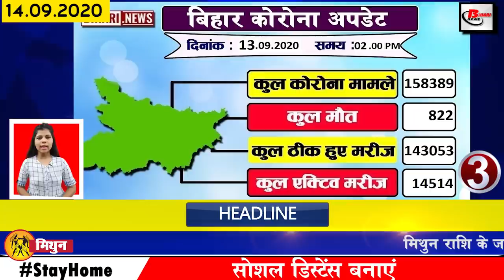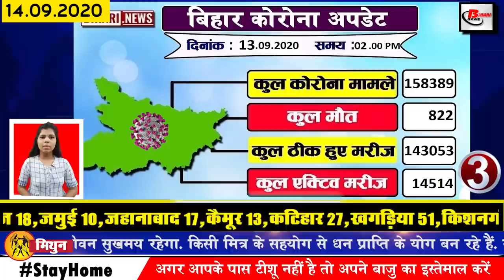Daily Bihar news of Raghuvansh Prasad singh,Araria,Bhagalpur,Gaya,Madhepura,Muzaffarpur,Patna,Purnia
Daily Bihar news of all districts in Hindi i.e. 14 September 2020. Info on Raghuvansh Prasad singh, Araria, Bhagalpur, Gaya, Madhepura, Muzaffarpur, Patna,Purnia
1. The veteran leaders of Bihar expressed grief after former Union Minister raghuvanshprasadsingh said goodbye to the world
Former Union Minister and veteran leader of Bihar, Dr. Raghuvanshprasad Singh has said goodbye to the world on the last day, a leader close to Rashtriya Janata Dal chief Lalu Prasad Yadav has taken his last breath in AIIMS, Delhi after he passed away. Many veteran leaders of the state have expressed their condolences, under which Chief Minister NitishKumar said that the politician connected with the land has said goodbye to the bite din world.
2. Prime Minister Narendra Modi handed over three petroleum projects to Bihar
Prime Minister Narendra Modi has once again handed over the new 3 petroleum project to Bihar, under which he has inaugurated 1 block and 2 witling plants of LPG pipeline project in Bihar through video conferencing. Has also supported Chief Minister Nitish Kumar as the face of the NDA for the upcoming Bihar assembly elections. He said that Chief Minister Nitish Kumar has fulfilled the goal of New India and New Bihar and has also played an important role in it.
3. Number of affected Covid-19 reached in Bihar
According to an update released by the Health Department in the last 24 hours of the day, a total of 1523 patients have been confirmed, after which the number of affected people has increased to 158389 in Bihar. On the other hand, the number of patients recovering from Covid-19 is also increasing continuously.
According to the update released by the Health Department till 4:00 pm on the previous day, a total of 143053 patients have been cured, while so far 822 people have lost their lives due to Covid-19.
4. Raghuvansh Prasad Singh will be cremated today with full respect
Raghuvansh Prasad Singh, who is very close to RJD leader Laluyadav, has also said goodbye to the world, while after his passing today he will be given a final farewell with full respect. As a result, his mortal remains were taken to his home by evening flight on the last day, where hundreds of workers including Leader of Opposition Tejashwi Yadav, State President Jagadanand Singh appeared and now performed his last rites with state honors in the ancestral village of Raghuvansh Babu. Will go. Let me tell you that Raghuvansh Babu was a resident of Vaishali district of Bihar.
5. Chancellors will be appointed in six universities of Bihar soon
Discussions are yet to be held between the Governor and the Chief Minister, while the universities in which Vice Chancellors are to be appointed include Patna University Lalit Narayan Mishra Mithila University Kameshwar Singh Sanskrit University Darbhanga Tilak Manjhi University Bhagalpur Jayaprakash University Chapra and BN Mandal University Madhepura .
6. There will be an increase in the number of flights from Patna Airport to different cities from next week.
7. Election Commission team will reach Bihar today
8. BIADA will also allot land to startups in industrial areas of Bihar
9. Today Bihari will talk about Satyendra Narayan Sinha
10. Chief Minister Nitish Kumar to lay foundation stone of engineering college to be built in Narghoghi Panchayat
11. Prime Minister Narendra Modi told Bihar Talent's power house
12. Chief Minister Nitish Kumar sent reply to Raghuvansh Babu's last letter
13. Agriculture, animal husbandry and fisheries have been included in the Government's seven decision plan
14. Manoj Bajpai's The Family Man to be released soon
15. Over 90% of Covid-19 patients in Bihar recover and return home

16. Lalu Prasad Yadav is in mourning after Raghuvansh Babu's departure
17. Devendra Fadnavis brushed aside talk of being big and small in NDA
18. Case registered against Upendra Kushwaha in Patna
19. Many leaders including Chief Minister Nitish Kumar paid tribute to the body of Raghuvansh Babu who reached Bihar Legislative Council
20. Upendra Kushwaha accuses Bihar youth of education
21. Bhai Birendra claims seat-sharing in Grand Alliance before NDA
22. Poster released without Lalu targeting Nitish Kumar
23. Harsh Vardhan gave his response on the Covid-19 vaccine
24. Zaheer Abbas advises to learn from Rohit Sharma
25. Now video calling can also be done with the help of TV
26. Second Dashrath Manjhi of Bihar dug long canal to remove poverty of village